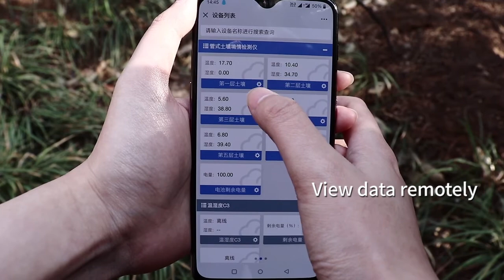How to install multi depth soil sensor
It is a device that can dynamically observe soil moisture and temperature conditions at different depths. This kind of soil sensor has multiple layers to choose from, and the number of other layers can be customized. This multi-depth soil moisture sensor has a variety of probe lengths and can be used to measure depths from 30 cm (11 in) to 100 cm (40 in). It can quickly and comprehensively understand and collect soil moisture information, scientifically formulate drought-resistance scheduling plans.